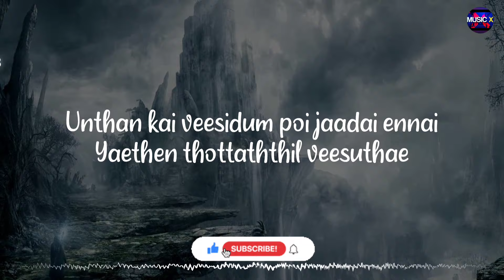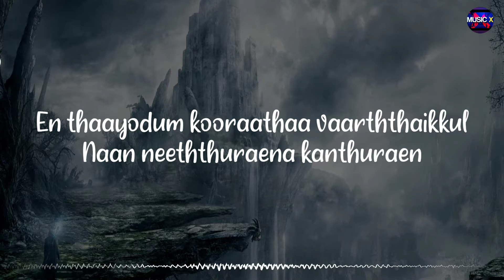Railin Oligal (Lyrics) - @govindh001| Pradeep Kumar x Shakthisree | Ashok Selvan /\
🎶 | Listen and Stream "Railin Oligal" on your favorite music platforms

~Musicx Paradise🖤

🎵Railin Oligal (Lyrics) -  @govindh001 | Pradeep Kumar x Shakthisree | Ashok Selvan /\ @MusicxParadise

Movie/Album: Blue Star
Singers: Pradeep Kumar x Shakthisree Gopalan
Lyrics: Uma Devi
Music Label: @thinkmusicofficial

Lyrics:

Railin Oligal Unaiye Thedudhe
Athirum Paraiyai Ithayam Adudhe
Undhan Kai Veesidum Poi Jadai Ennai
Edhen Thottathil Veesudhe
Un Oor Thandidum Raiyil Palam Mel
En Boomi Mudindhu Vidudhe

En Thayodum Kooradha, Varttaikkul Nan Neendhuren Kandhurane
Kanakkanum Poraikkul Kalattha Adakkakkuren Thekkuren
Manmelodum Mazhatthanni Pol Nalzum Nilamaruren Thooruren
Pazhaginra Nenjukku Palparva Nee Vakkura Kakkura

Kodi Vasangal Ennai Theendi Ponalum
Uyirai Theendadho Un Vasam
Boomi Theerndhalum Theeradha
Raiyail Padhai Kadhal Ondre Anbe

railin oligal,
railin oligal lyrics,
railin oligal song lyrics,
railin oligal pradeep kumar,
railin oligal blue star,
railin oligal ashok selvan,
railin oligal cover,
undhan kai veesudum,
undhan kai veesidum,
unthan kai veesidum song,
unthan kai veesidum,
unthan kai veesidum whatsapp status,
undhan kai veesidum poi jaadai ennai,
ashok selvan new movie,